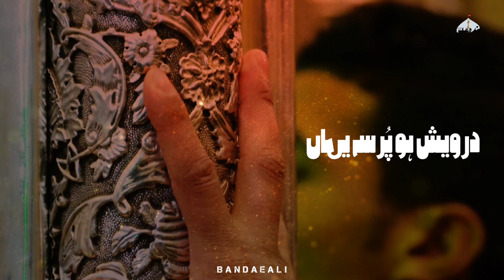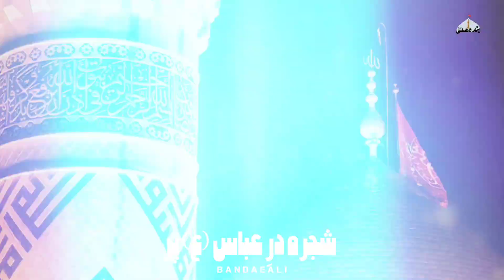Manqabat | Dar e Abbas Par | Shahid Baltistani | Hazrat Abbas | قصیده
The Manqabat recited in the glory of Hazrat Abbas, which will bring peace to the hearts of all lovers.
Abbas Ibn-i-Ali, who is a flower of the house of Ali Ibn-i-Abi Talib, who smells of loyalty and love, A lamp that has shone in the lives of the family of Prophet Muhammad,
The door of Abbas Ibn Ali is such that the questioner who comes to it never returns empty handed,
He gives so much without his hands that then man is not in need of anyone, he is sharing the charity of Hussain in the world.